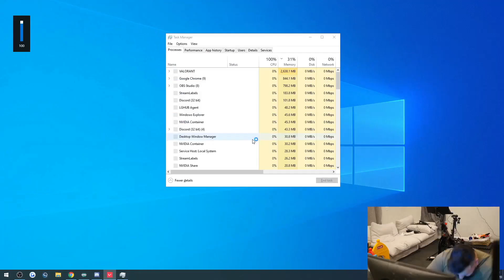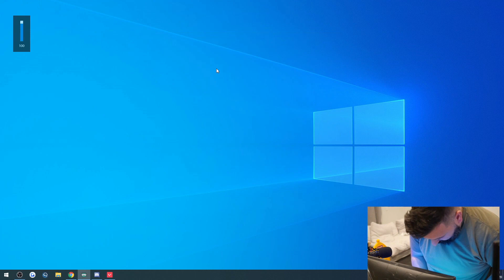HI INTERWEBS | Hiko | Valorant - Daily Highlights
= Social Media

[00:00] VALORANT Highlight #1: HI interwebs

[00:46] VALORANT Highlight #2: TENZ TOO GOOD

[01:11] VALORANT Highlight #3: Moe Malding xD

[01:39] VALORANT Highlight #4: CHEATING EXPOSED

[02:12] VALORANT Highlight #5: thats enough for today

[02:45] VALORANT Highlight #6: OMGGGG HKOOOOO!

[03:08] VALORANT Highlight #7: MOESMASH

[03:28] VALORANT Highlight #8: full bind clip

[03:49] VALORANT Highlight #9: Ranked Valorant Radiant Gamesssss

[04:16] VALORANT Highlight #10: Hiko ,Sweet Home Alabama

[04:44] VALORANT Highlight #11: Haven clip

[05:12] VALORANT Highlight #12: Excel the underdog?!?

[05:41] VALORANT Highlight #13: back and forth like a wee-wee

[06:15] VALORANT Highlight #14: Treta ?

[06:35] VALORANT Highlight #15: 1HP ace

[07:20] VALORANT Highlight #16: im not a simp